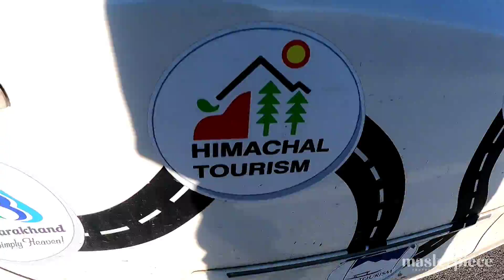മണാലിയിൽ എത്തി !പക്ഷേ !🥺🤦🤦Manali Himachal PradeshTravel Vlog |masterpiece all India road Tripp Ep 95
Masterpiece All India Road Trip
Location : HIMACHAL PRADESH |Manali Technically